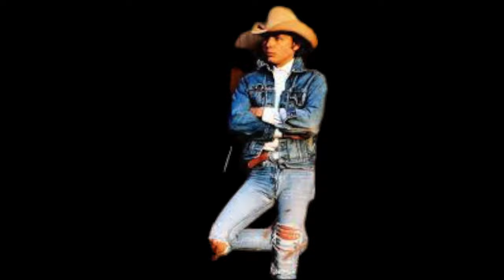Dwight Yoakam, Turn it On, Turn it Up, Turn me Loose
Well, I'm back again for another night
Of trying to break free from this sadness that I can't lay to rest
This old honky-tonk sure does feel like home
And the music with the laughter seem to soothe my loneliness
Turn it on, turn it up, turn me loose
From her memory that's driving me lonely, crazy and blue
It helps me forget her, so the louder the better
Hey mister, turn it on, turn it up, turn me loose
If a tear should fall if I should whisper her name
To some stranger I'm holdin' while we're dancin' to an old Buck Owens song
I know she won't mind, she won't even know
She'll be dancing with a memory crying teardrops of her own
Yeah, mister turn it on, turn it up, turn me loose